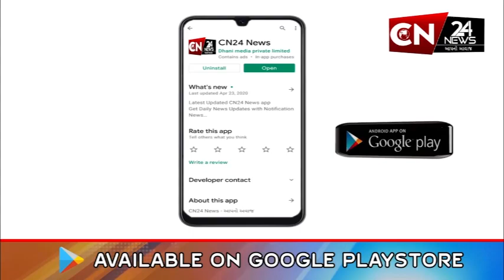રાષ્ટ્રીય : જમ્મુ-કાશ્મીરમાં મહિલા સહિત 2 આતંકીઓની ધરપકડ